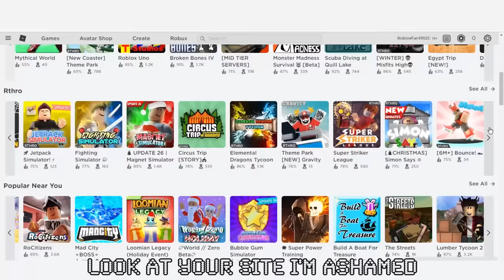Minecraft vs. Roblox - Video Game Rap Battle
Install Raid for Free ✅ IOS ✅ ANDROID Start with💰50K silver and get a Free Epic Champion 💥 on day 7 of the “New Player Rewards” program

Minecraft vs Roblox games in this Video Game Rap Battle!

Follow VideoGameRapBattles!

CAST/CREW!

About VideoGameRapBattles
How's it going everyone? Cam here, rapper and creator of VideoGameRapBattles. Video Game Rap Battles is a series that pits two popular gaming characters against each other in an epic rap battle. These rapping battles span from Classic Nintendo, to Modern Triple A, to Indie Horror, so be sure to suggest which gaming icon you would like to see rap in the comments! This VGRB features a roblox vs minecraft song. Roblox youtube is a crazy popular internet game with many mini-modes called roblox games that require a roblox id. You can use roblox codes to purchase robux . Minecraft came after the roblox games but is just as cool of a game. Once you learn how to minecraft, you will spend hours playing. Who will win this epic VGRB minecraft vs roblox song rap battle?